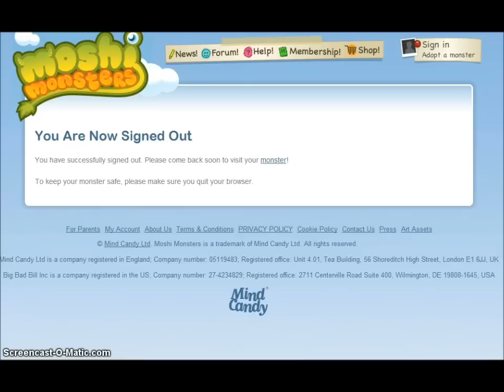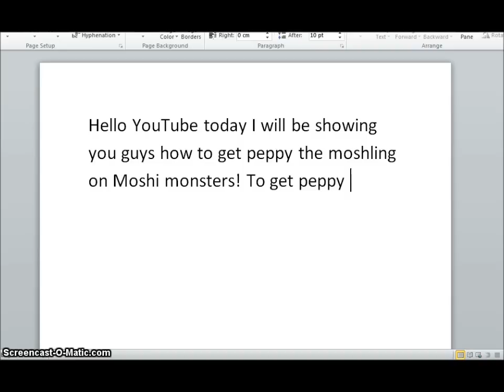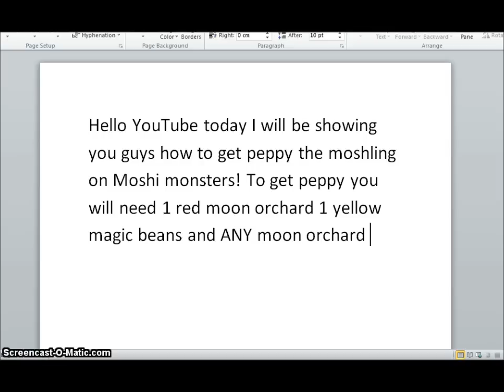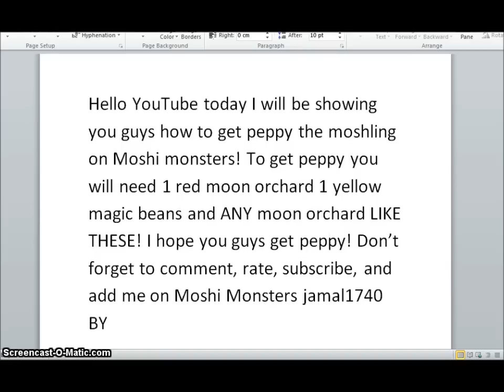How to get PEPPY on Moshi Monsters!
To get peppy you will need to have 1 red moon orchard 1 yellow magic beans and Any magic beans good luck on getting peppy! dont forget to comment, rate, subscribe and add me on moshi monsters jamal1740